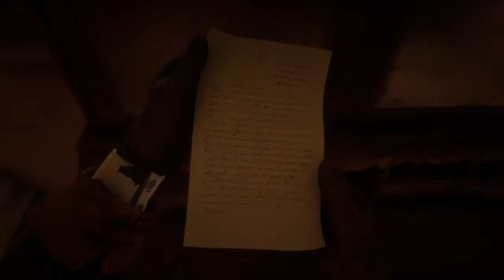Red Dead Redemption 2 - sauver Jack / partie 1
By RandyTheRam_77